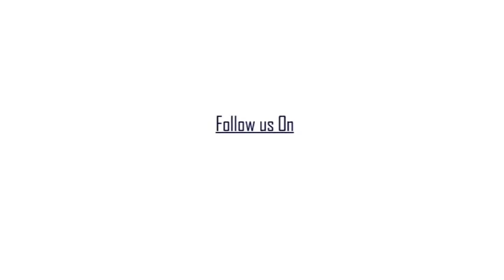বর্ধমান শহরে বর্ধমান থানার ওসি-র নির্দেশে টোটো নিধনযজ্ঞ